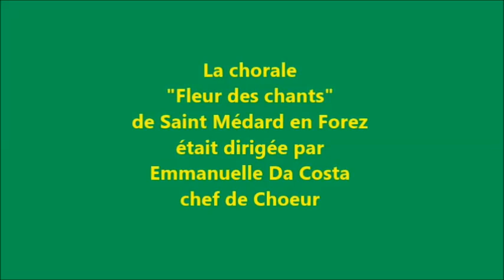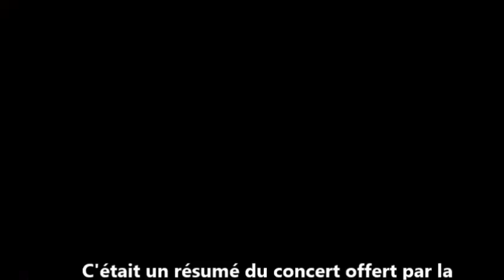Concert de la MJC à Saint Medard-en-Forez, le 12 5 2017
Concert à l'église de Saint Médard-en-Forez et regroupant les chorales de Saint Symphorien-sur-Coise, Saint Médard-en-Forez et Rosières, le vendredi 12 mai 2017: Une très belle prestation qui a duré plus de 2 heures, étonnant les nombreux spectateurs par le niveau des choristes que ous remercions. Cela vaut aussi pour les chefs de Choeur qui ont dirigé leur chorale de façon magistrale et exigeante, amenant le résultat que l'on peut écouter dans ce condensé.